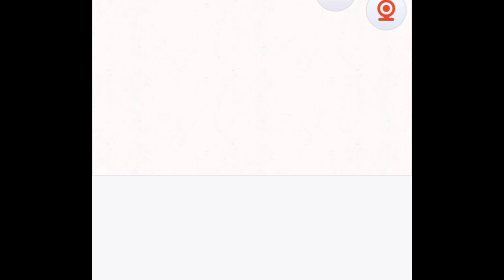sum funni cycops peeko's scool 🅱️eme